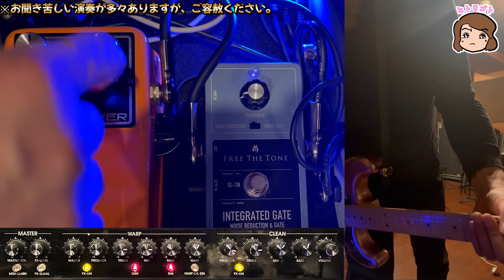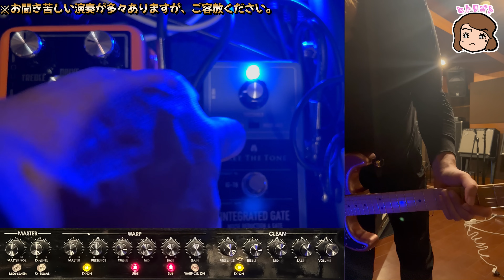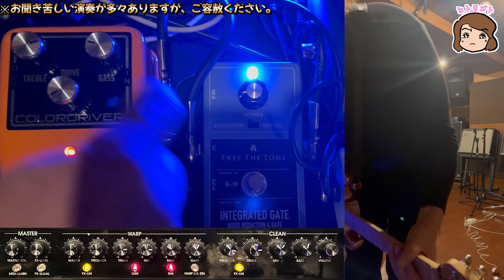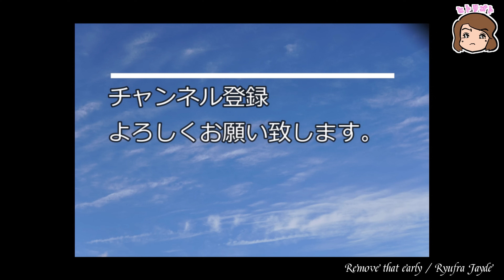コンパクトを持ってスタジオに出かけよう！COLOR DRIVER・Hughes&Kettner WARP-T HEAD 編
今回は【Tru-Fi Colordriver 9V】×【Hughes&Kettner WARP-T HEAD】

ColorsoundのPower BoosterとOverdriverをハンドメイドにて再現しています。4つのビンテージBC109トランジスターを搭載し、ピュアなビンテージサウンドを追求しました。サイドにボリュームを搭載した事でクリーンなパワーブーストからクランチサウンド、ファジーなドライブサウンドまで幅広くセッティングする事可能です。チューブアンプに接続する事で最適なサウンドを得る事ができます。
との事。

〇Hughes&Kettner WARP-T HEAD
超ハイゲインサウンドと圧倒的な重低音を備えたアンプ
パワー部は６L６真空管４本使用。出力は120Wだが、チューブならではの音圧感により、驚異的なパワフルサウンドが飛び出す。
プリ部は完全独立２ｃｈ仕様で、クリーンチャンネルはトレブル・ミッド・ベース・プレゼンスの
トーンコントロールを備え、美しいクリーンサウンドを生み出す。
との事。

FRONT PU Yosemite Single-Coil Stratocaster

○休憩チャン

00:00 DEMO
02:07 説明
02:36 お試し
20:52 感想